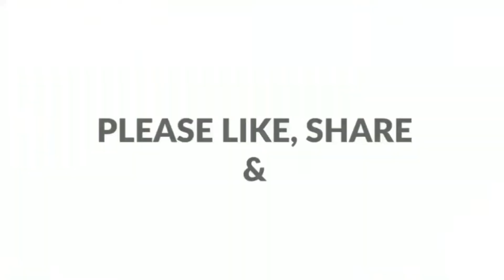Chicken Fry/Full Chicken Fry/Malabar style full chicken fry/കുഞ്ഞികോഴി ഫ്രൈ/Kerala style chicken fry